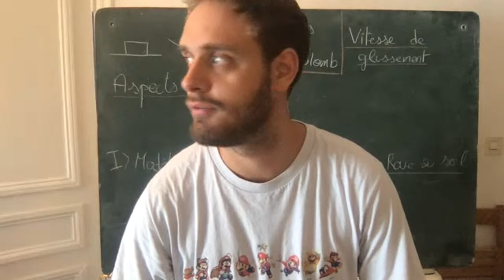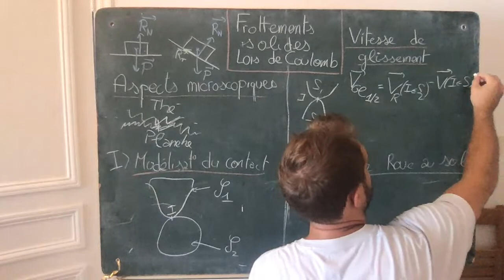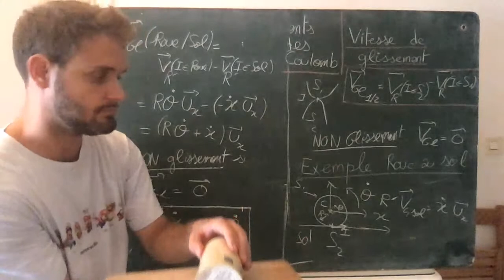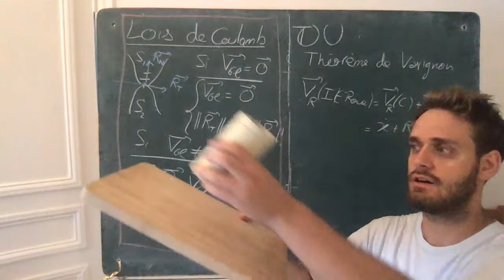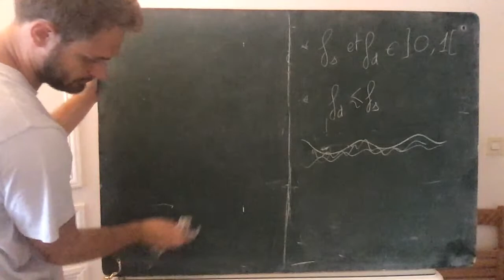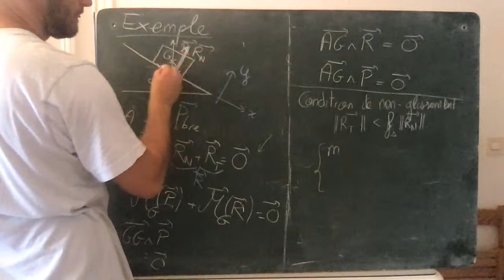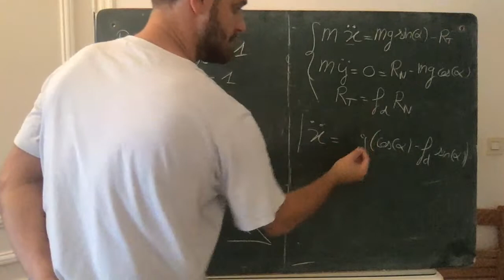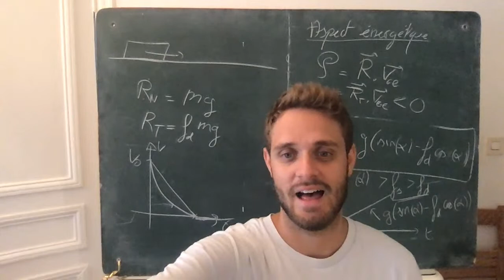MP - Frottements solides et lois de Coulomb